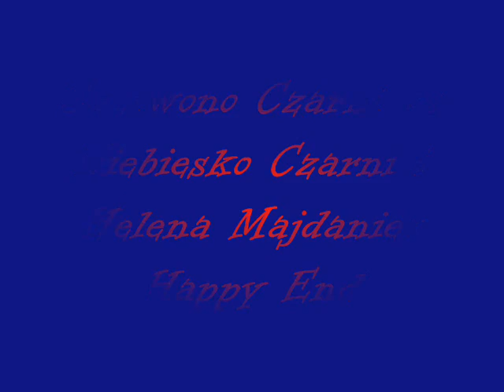Czerwono Czarni vs Niebiesko Czarni i Helena Majdaniec - Happy End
Który zespół był lepszy - można ocenić na podstawie tej samej piosenki wykonywanej przez tą samą wokalistkę